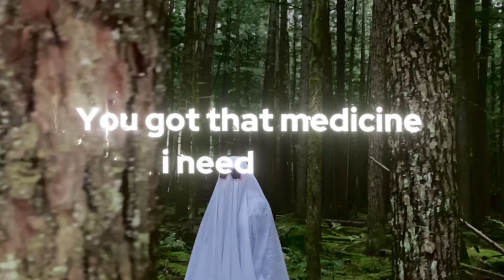Gods & Monsters | Lana Del Rey | Lyrics